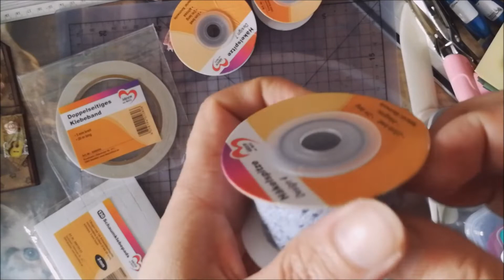Häkelborduren😍 Perl Pens 🖍und mehr ... Ideen mit Herz 💶Online HAUL🛒